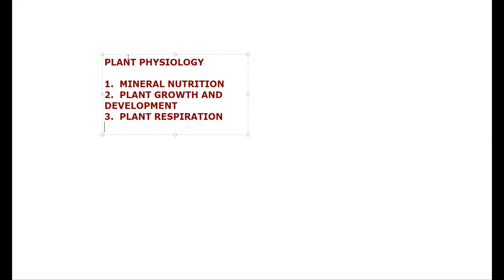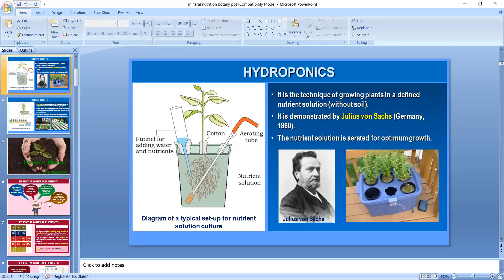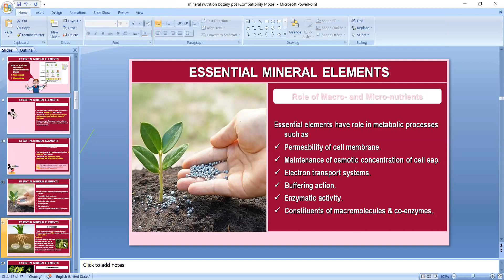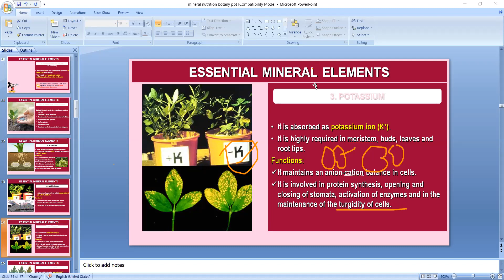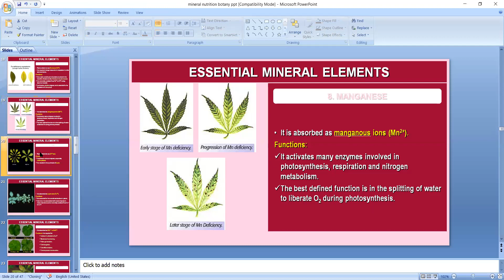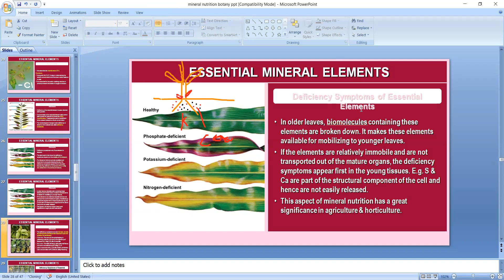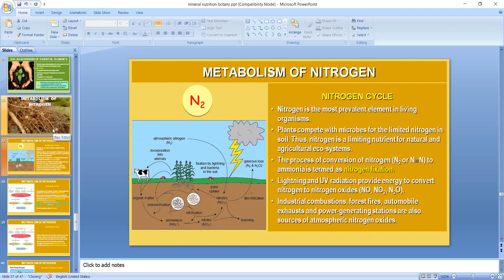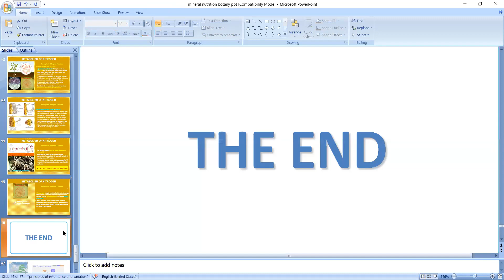mineral nutrition | கனிம ஊட்டம்